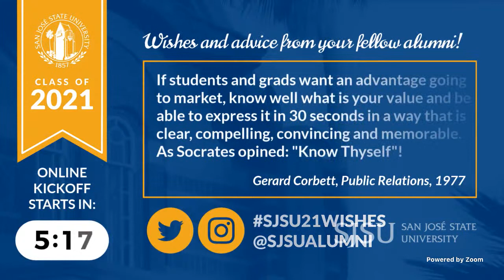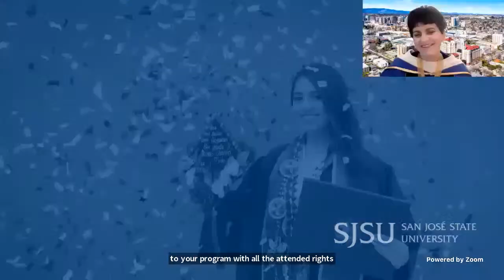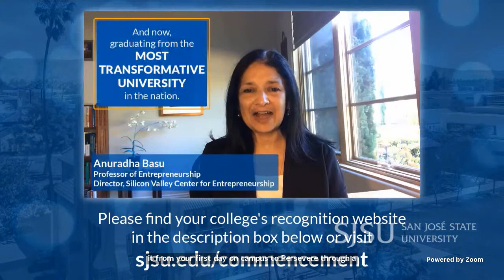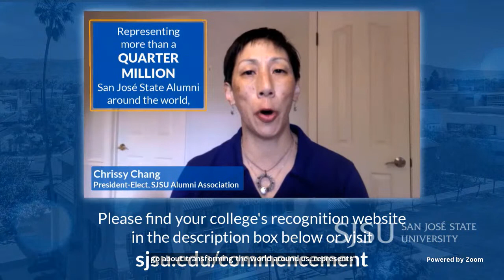Kickoff | SJSU Spring Class of 2021 Graduation Recognition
Join President Papazian, Provost Del Casino Jr. and some special guests as they celebrate the graduating class of 2021! Undergraduates, have your caps and tassels ready! Graduate students, have your hoods ready too, and a friend or family member nearby to help you.
Following the live streamed kick-off event, SJSU's recognition websites, one for each college, will open to the public featuring video messages, social media posts, and a custom recognition slide for each student. You can view the recognition websites below:
And check out the commencement website for the grad mosaic and other fun stuff